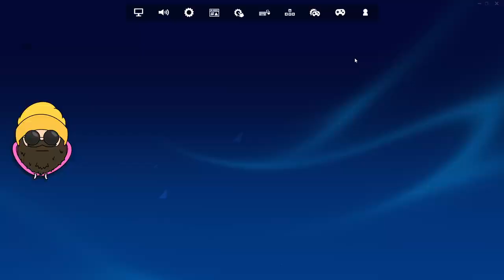🔴 VOD: Fortnite CH5S1 - TMNT Event - February 9th, 2024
The Teenage Mutant Ninja Turtles are in Fortnite for realz! They've got some cool new weapons, and a pretty sick hideout to match! Let's check it out!